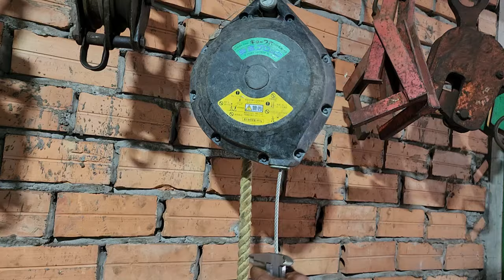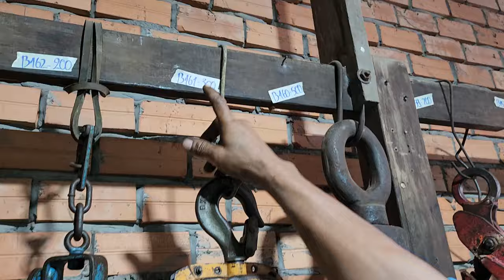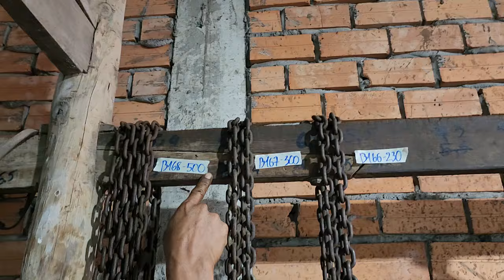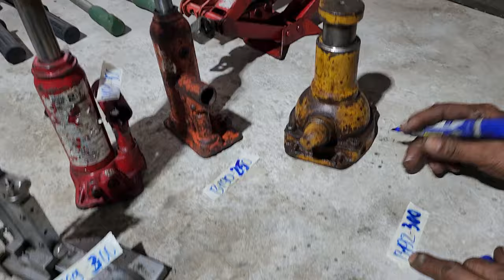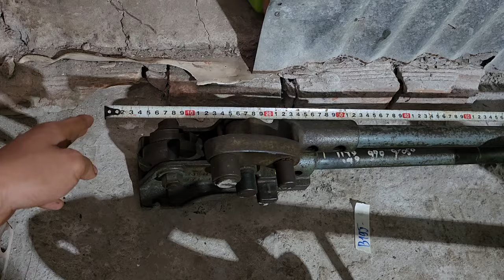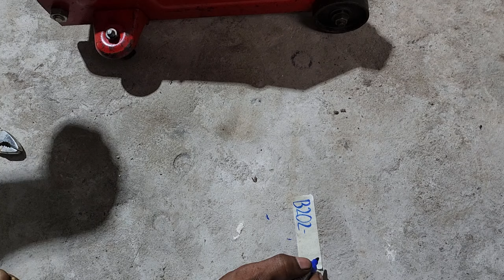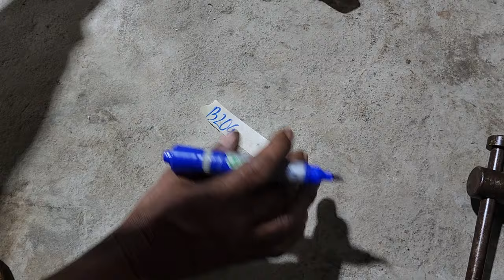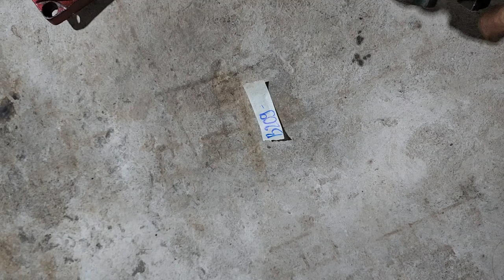14/4/2024 , nghị thanh , đồ nghề nhật bãi giá ghẽ , 5kg/200k , bao ship , sdt , zalo , 0358151251